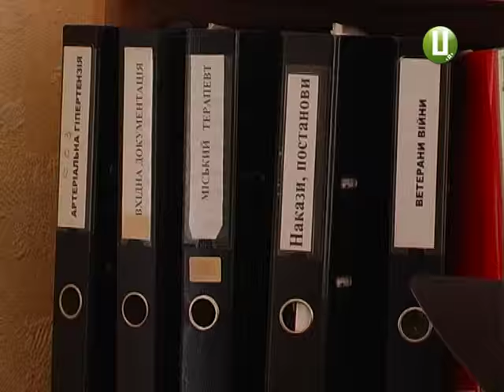ХОДТРК "Поділля-центр" - Спека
Спека атакує. Цього тижня на Хмельниччині синоптики прогнозують підвищення температури до 34 градусів. Лікарі радять запасатися питною водою та головними уборами, адже саме вони допоможуть урятуватися від сонячного та теплового ударів.